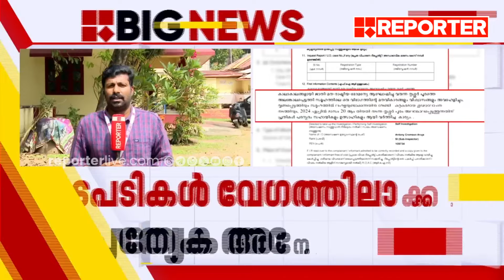പൂരം കലക്കൽ കേസ്; പാറമേക്കാവ്-തിരുവമ്പാടി ദേവസ്വം ഭാരവാഹികളുടെ മൊഴി രേഖപ്പെടുത്താൻ SIT നീക്കം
പൂരം കലക്കൽ കേസ്; പാറമേക്കാവ്-തിരുവമ്പാടി ദേവസ്വം ഭാരവാഹികളുടെ മൊഴി രേഖപ്പെടുത്താൻ SIT നീക്കം, മുഖ്യമന്ത്രിക്ക് റിപ്പോർട്ട് സമർപ്പിക്കും | Thrissur Pooram Issue News | SIT

With Regards
Team RBC